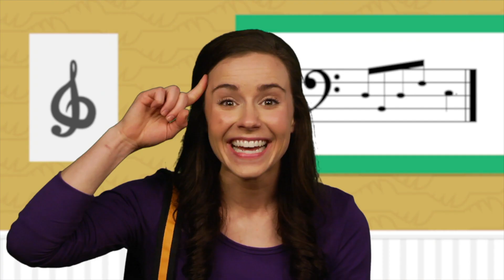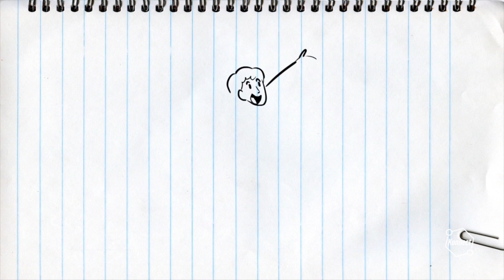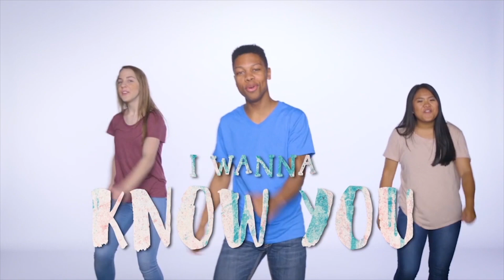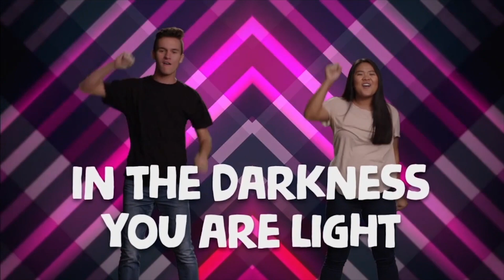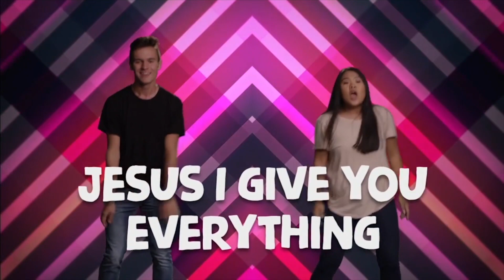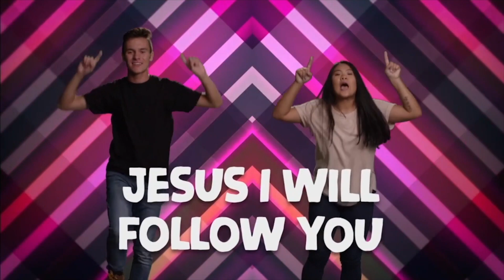GKids Takeover : May 30th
Generation Online is the live broadcast of Generation Church in Portland TN, with broadcasting rights provided by CCLI.